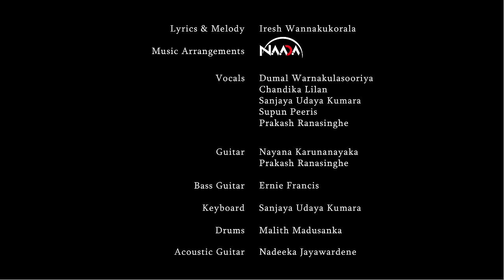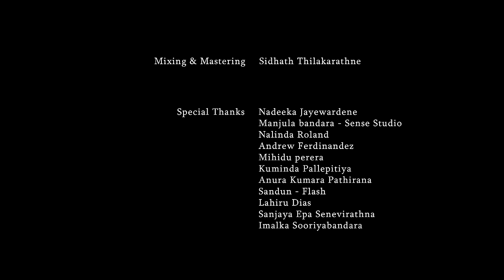Diyawanna Kumariye - Naada [Official Music Video]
Stream/Download "දියවන්නා කුමාරියේ"

Lyrics & Melody - Iresh Wannakukorala
Music Arrangements - NAADA
Mixed & Mastered - Sidhath Thilakarathne

🎤 Vocals - Dumal Warnakulasooriya
                    - Chandika Lilan
                    - Sanjaya Udaya Kumara
                    - Supun Peiris
                    - Prakash Ranasinghe

🎸Guitar - Nayana Karunanayaka
                 - Prakash Ranasinghe

🎸Bass Guitar - Ernie Francis

🎹Keyboard - Sanjaya Udaya Kumara

🥁Drums - Malith Madushanka

🎸Acoustic Guitar - Nadeeka Jayawardene

Director & Editor - Nalaka Dayanath
Camera Equipments - CreativeRed Store
Colorist - Ananda Bandara
Lighting Crew - FEG
Location - Rio Cinema

Art Direction - Kasun Mahawaduge
                       - Chathuranga Dayarathne
                       - Sachithra Ranganath
                       - Imitha Jayakodi
                       - Dhammika Fonseka

Instrument Providers - Pushpakumara Batangala (FOH)
                                      - A.M Shiran Wasantha Peiris
                                      - Harsha Piyathilaka
                                      - Yamaha Music Center

Special Thanks - Nadeeka Jayawardene
                            - Manjula Bandara (Sense Studio)
                            - Nalinda Roland
                            - Andrew Ferdinandez
                            - Mihindu Perera
                            - Kuminda Pallepitiya
                            - Anura Kumara Pathirana
                            - Sandun (Flash)
                            - Lahiru Dias
                            - Sanjaya Epa Senevirathna
                            - Imalka Sooriyabandara

NAADA RECORDS®